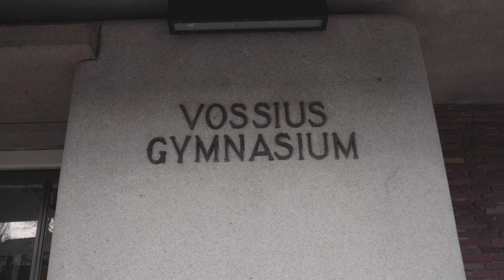Beta vakken op het Vossius